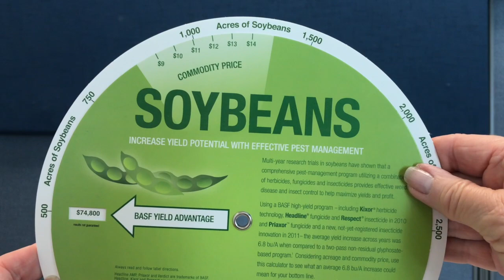BASF Commodity Wheel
Today Nanette talks about BASF Yield Commodity Wheel Chart
We created a pest management wheel chart for BASF that shows the commodity price for corn and soybeans based on acres planted. Line up the expected commodity price with your acres. You then read how you could increase your yield to boost your bottom line while using their various herbicides.
Call your ASI, SAGE or Agency Rep. for details and say you saw it on SpinSlidePop's YouTube Channel!